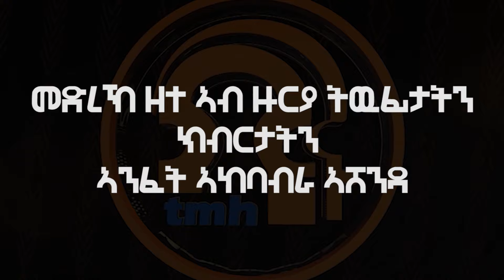TMH - መድረክ ዘተ ኣብ ዙርያ ትዉፊታትን ክብርታትን ኣንፈት ኣከባብራ በዓል ኣሸንዳ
Tigray Media House (TMH) is a US-based television station covering global issues with dues focus on the Horn of Africa.